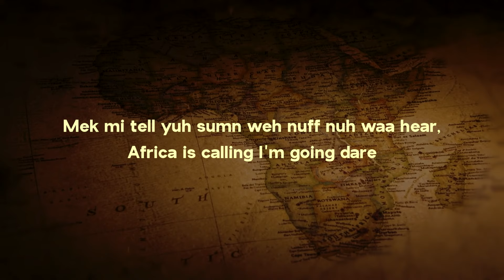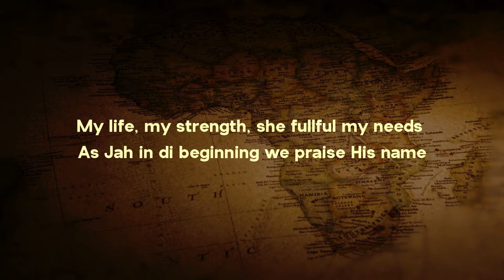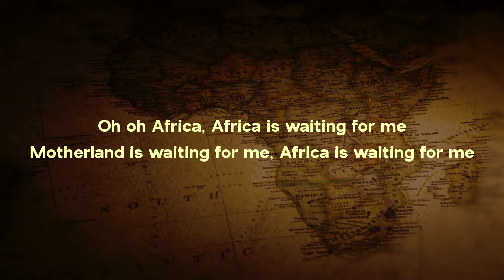Lutan Fyah - Africa Awaits Me (Lyric Video)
Music video by Lutan Fyah performing Africa Awaits Me (Lyric Video).